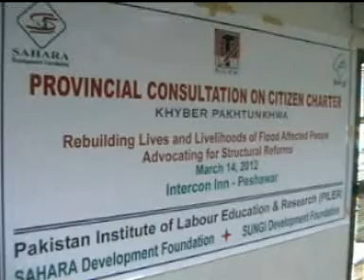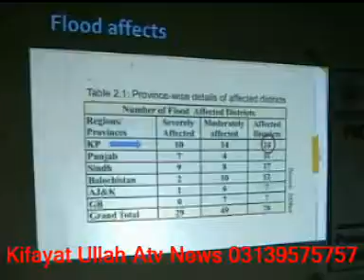Peshawar Provincial Consultation PILER SAHARA SUNGI